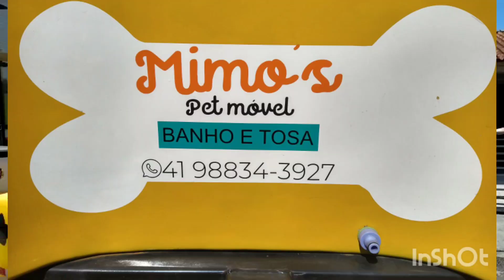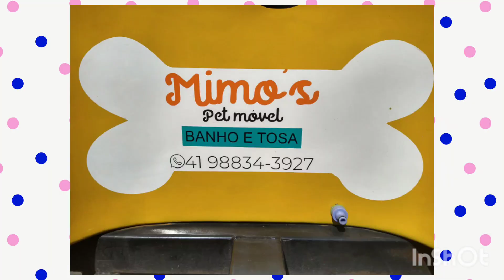DIA DO BANHO DOS NOSSOS PETS!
AS MENINAS VÃO MOSTRAR O DIA DO BANHO DOS NOSSOS PETS, FOI DE UMA MANEIRA MUITO DIFERENTE E DIVERTIDA, VENHA CONFERIR!!!

DIA DE DAR BANHO NOS NOSSOS PETS, A PIPOCA (CADELINHA DE 1 ANO DE IDADE QUE ADOTAMOS DA RUA) E DA GORDA NOSA BULLDOG DE 12 ANOS DE IDADE. ELAS FICARAM LINDAS E CHEIROSAS, ALÉM DISSO FORAM MUITO BEM TRATADAS PELA EQUIPE DA MIMO'S PET MÓVEL, QUE SUPER RECOMENDAMOS.

Contato da Mimo's Pets móvel: (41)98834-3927